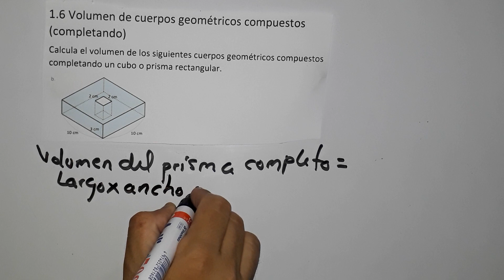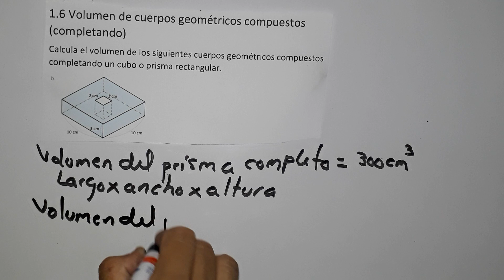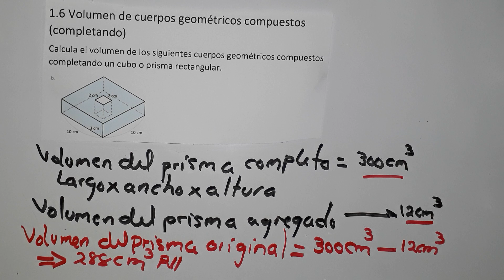1.6 volumen de cuerpos geométricos compuestos( completando) literal B